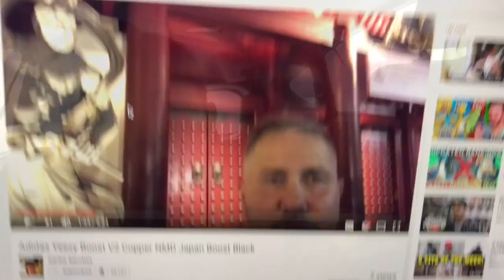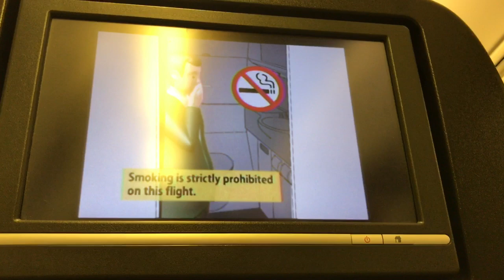Traveling To Indonesia!!!